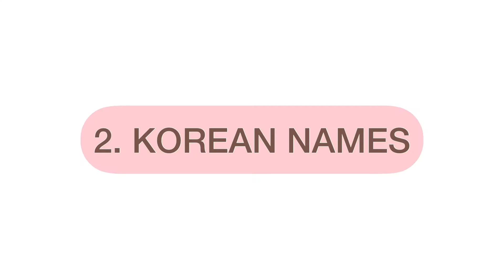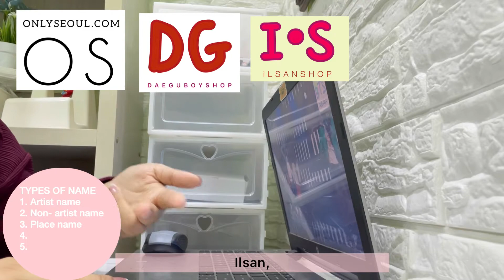🇰🇷 5 Easy Ways To Name Your Kpop Shop🇰🇷 (How to name your Kpop Business: start a Kpop Shop - guide)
Hi everyone! This is a video on 5 easy tips for beginners to name your Kpop Business ☕
Super easy tips!
If you have any more suggestions please don't hesitate to drop them down on the comment section below 💜💜

Hi everyone!
This is Jainee here! If you are a first timer here, oseowa!!!.
the subscription is completely free :p
If you have any other information/ know how/ tips, please share down below and help to lighten up other fans in need, hihi.
A super easy guide.  I will include the link to my previous videos that has explained on few topics regarding online purchases. Check it out down below.

Borahae!

Hope this helps, even for a tiny bit :)))

Borahae!